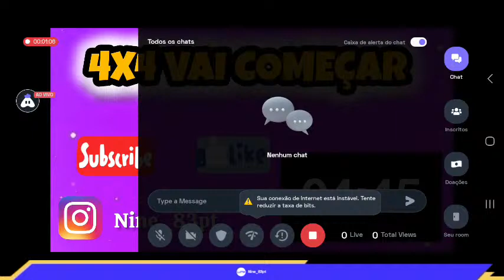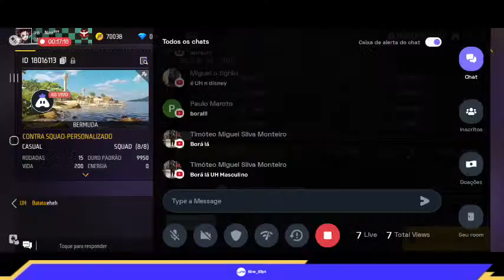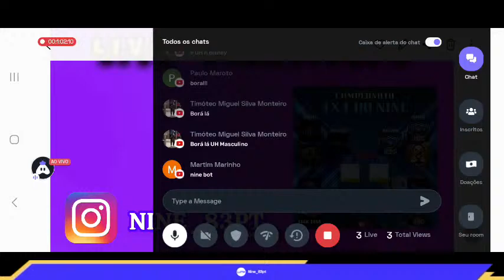🟠LiVE DE 4X4 DO NINE🟠#4 disney Masculina Vs Disney Feminina